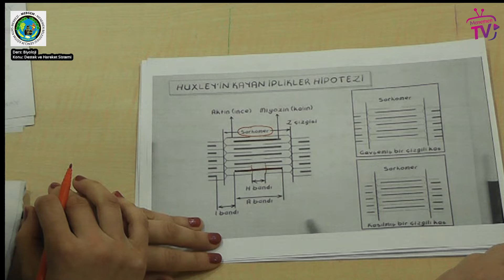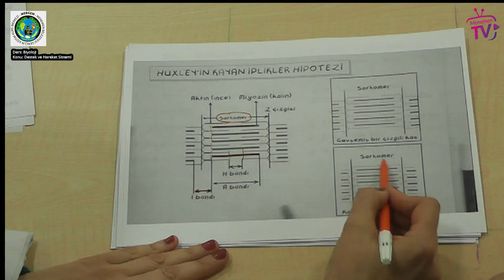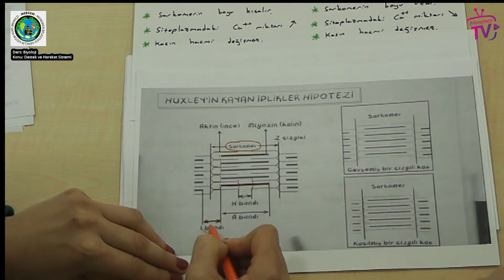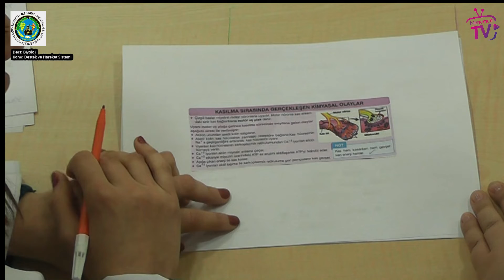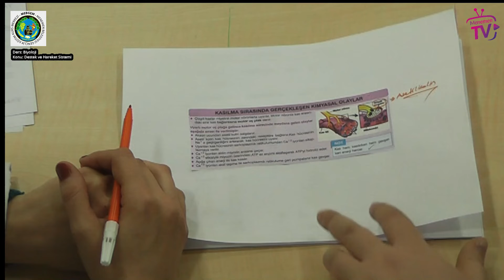Emine SELEK & Esra YAŞATÜRK Ders: Biyoloji Bölüm 2 Konu: Destek ve Hareket Sistemi (Kas ve Doku)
Emine SELEK & Esra YAŞATÜRK
Ders: Biyoloji Bölüm 2
Konu: Destek ve Hareket Sistemi (Kas ve Doku)